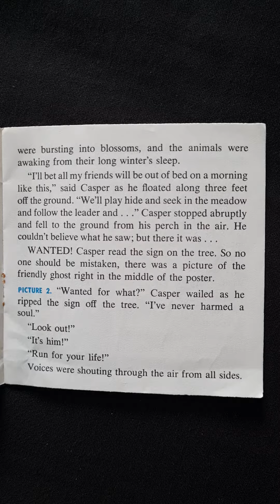VISOR VIEW MASTER 1977 y DISCOS CASPER EL FANTASMA AMISTOSO 1961